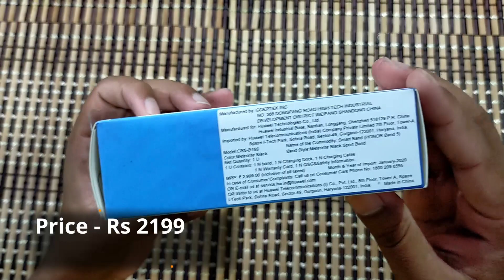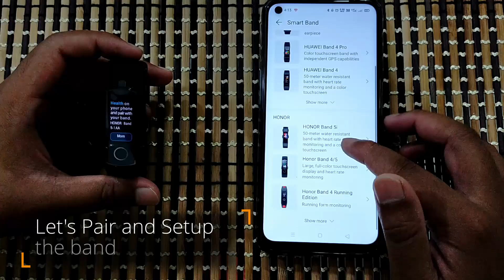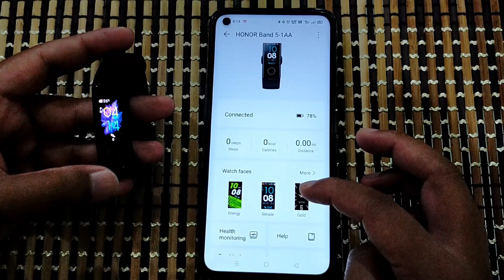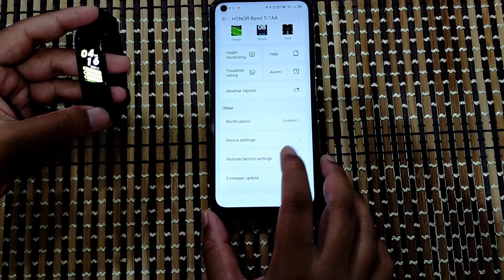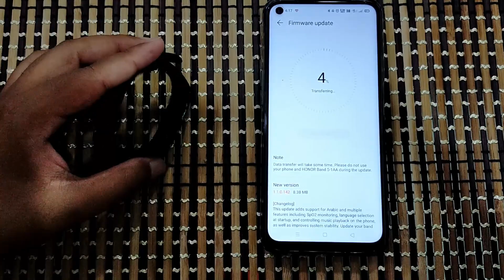Honor Band 5 Unboxing and Review | 2020